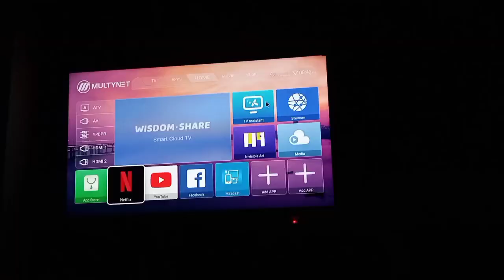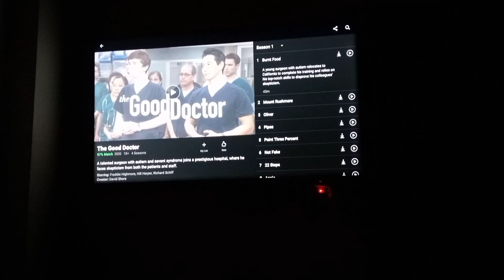My morning to night routine